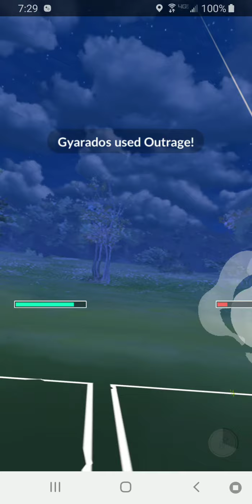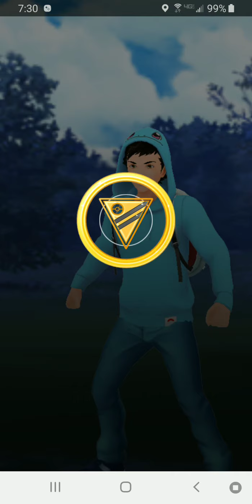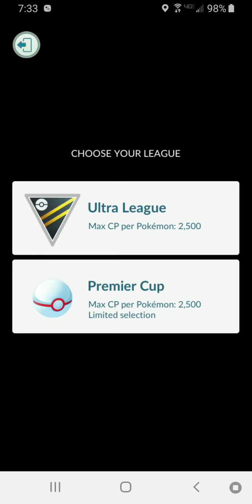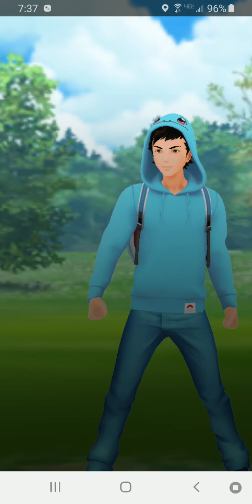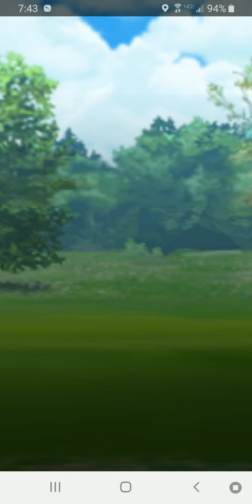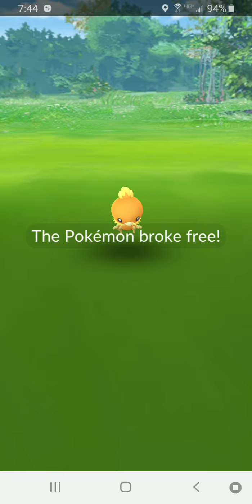5-0 Ultra League to rank 9.